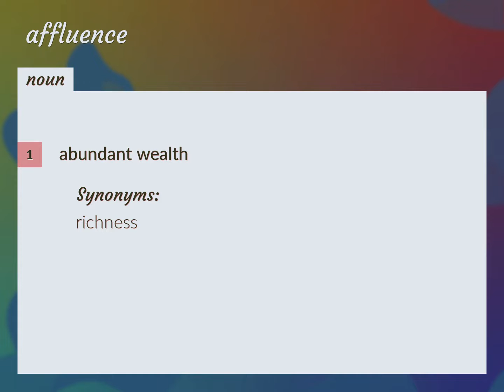Affluence | meaning of Affluence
What is AFFLUENCE meaning?